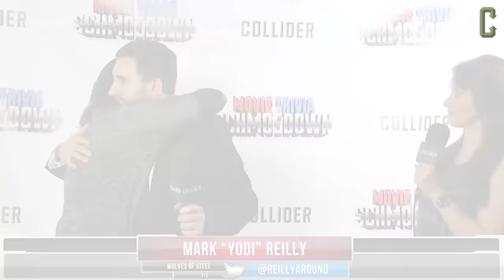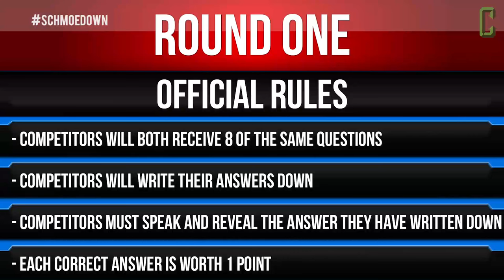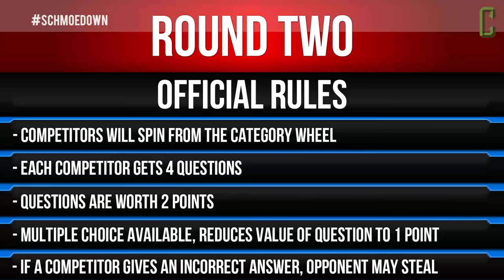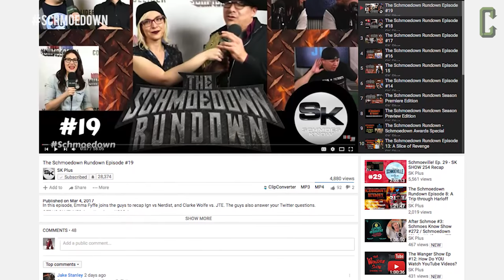Movie Trivia Schmoedown - Mark Reilly Vs. Clarke Wolfe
It's time for the Movie Trivia Schmoedown! On today's match, Mark "Yodi" Reilly takes on his Wolves of Steel partner in crime, "Classy" Clarke Wolfe in a much anticipated match. Winner takes on the champ himself, John Rocha for a shot at the belt.

Both competitors will be asked a series of questions to test their ultimate movie knowledge.